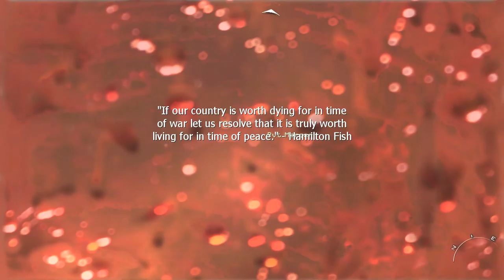Wolverines | Modern Warfare 2 Let's Play Walkthrough Part 5